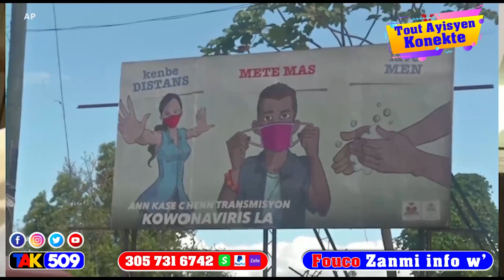Kou manman gadon move chaplèt Ayiti pase OMS pral gen zen / FOUCO